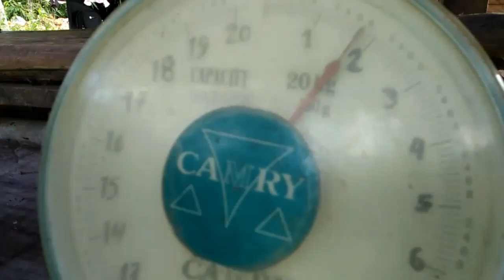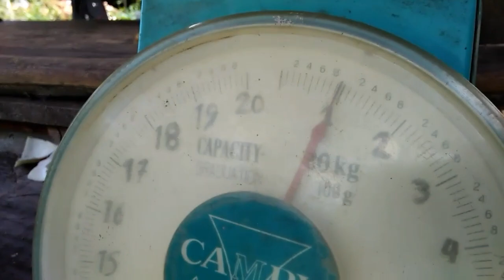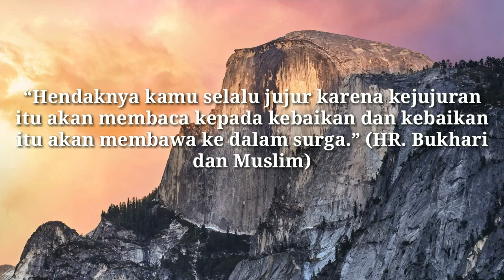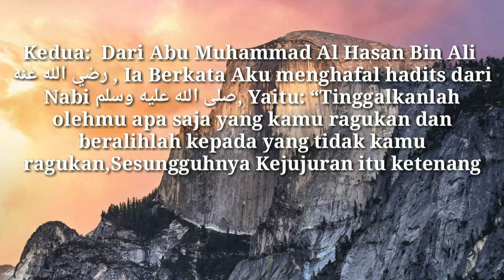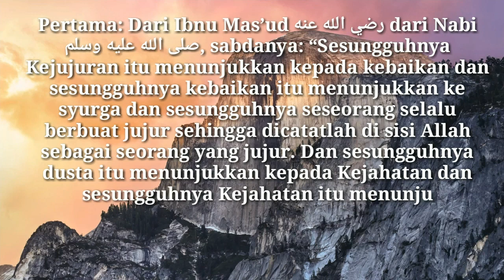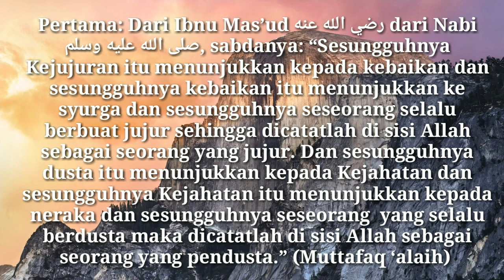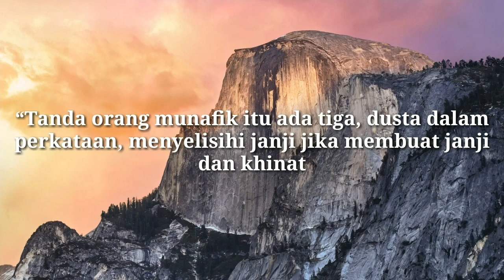FILM EDUKASI | Drama Berani Jujur Hebat #2 Praktik Pembelajaran Kurikulum 2013 untuk pelajar SMK SMA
pelajaran pai- video ini adalah merupakan proyek siswa SMK Negeri 1 Sukadana dalam kompetensi akhlaq terpuji materi indahnhya kejujuran. semoga bermanfaat.